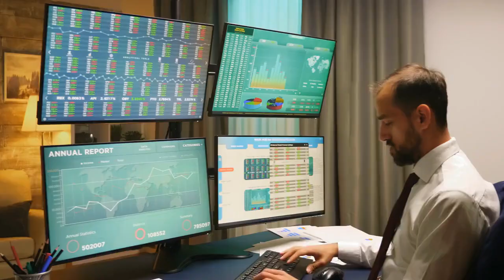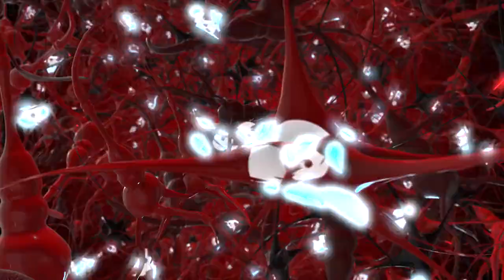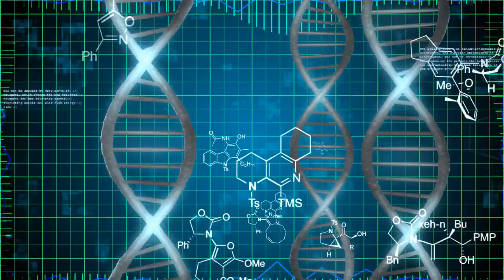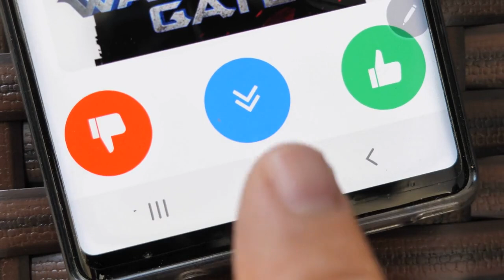Elon Musk's Neuralink: The Future of AI and Our Survival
Step into the mind of one of the greatest innovators of our time, Elon Musk, as we delve into the groundbreaking technology behind Neuralink and its implications for the future of humanity. Will AI overtake us or will we evolve along with it? Join us in this captivating 5-minute journey that explores Musk's vision for the future, where humans and AI coexist not as competitors, but as a unified force. Discover how Neuralink is set to revolutionize the way we interact with technology, potentially safeguarding humanity's position in an AI-dominated future. Don't miss out on this exciting exploration of the cutting-edge technology that could reshape our world.